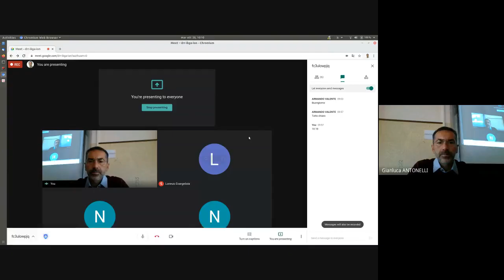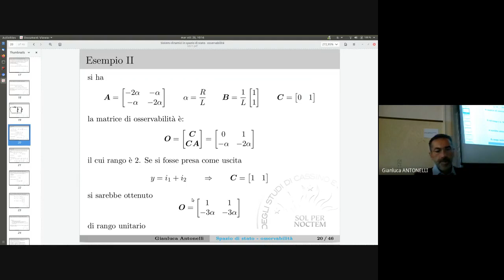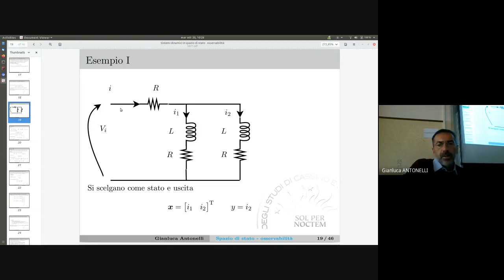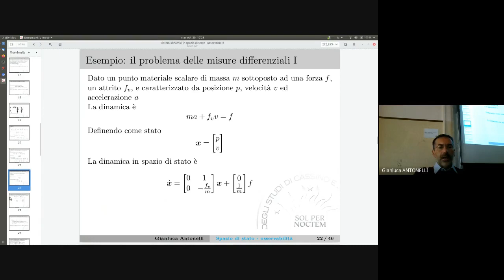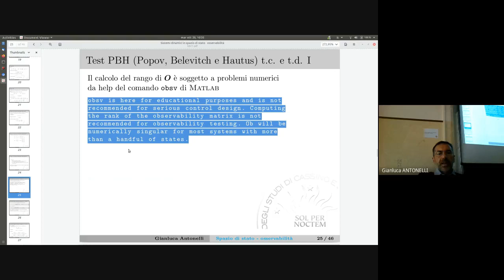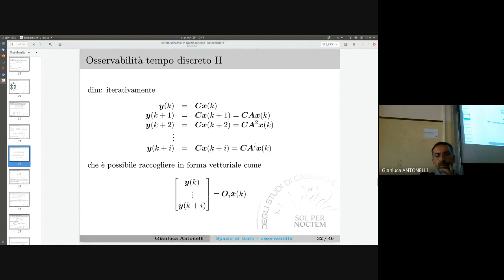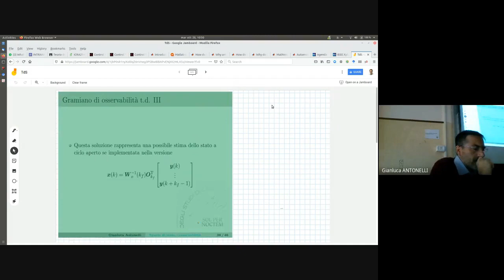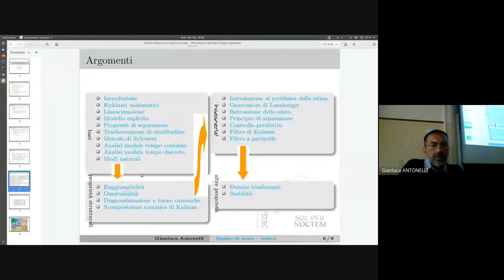TDS 12 2new